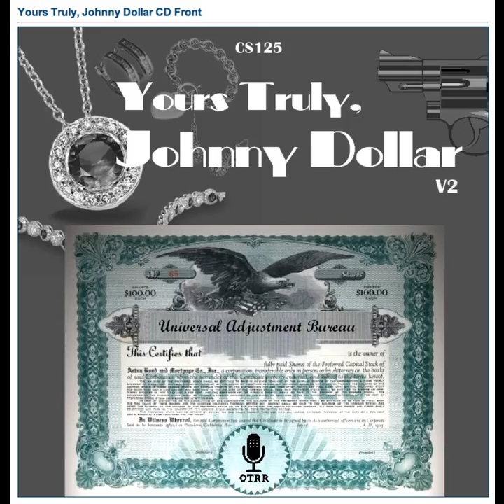Yours Truly, Johnny Dollar - 561030 507 The Silent Queen Matter - Ep 2